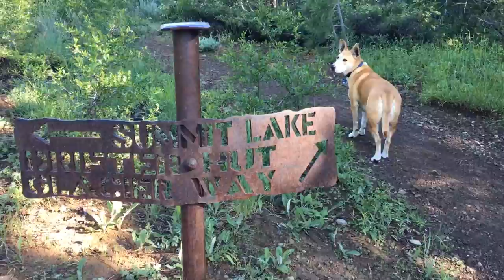Amazing Places to Brush Your Dog #14: Drifter Hut, Tahoe Donner Rim Trail from Johnson Canyon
a.k.a. Negro Canyon and Wendin Way